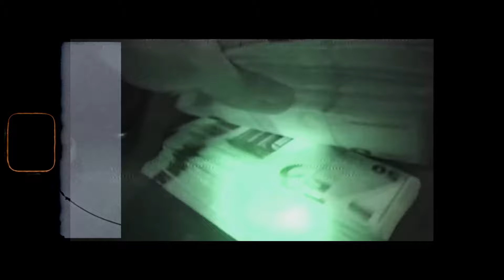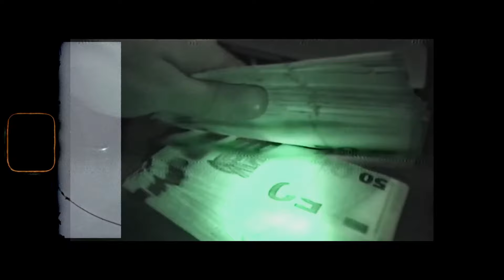Undacava feat. AK Ausserkontrolle - Kein Respekt (prod. Maggaz)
►Prod. Maggaz Beatz x Dinski (Beat)
✖️💰 Du möchtest dir eine Lizenz für diesen Beat kaufen? Dann kontaktiere Maggaz Beatz auf Instagram🔥

Kommt gerne auf den World Rap Discord Server, wir versuchen eine grosse Deutschrap Community aufzubauen. Ladet gerne eure Freunde ein die Deutschrap hören💯💯

Danke an jeden... Es ist einfach unglaublich was wir durch euch schon alles erreichen durften. So etwas nennt man keine Selbstverständlichkeit.

💯Geplante Projekte💯
-Einen grossen Rap Community Discord eröffnen.
-Einen grossen YouTube Kanal aufbauen um auch Newcomer eine Platform zu bieten!